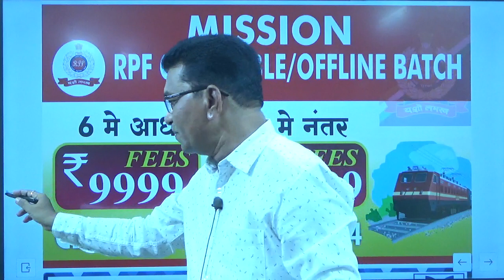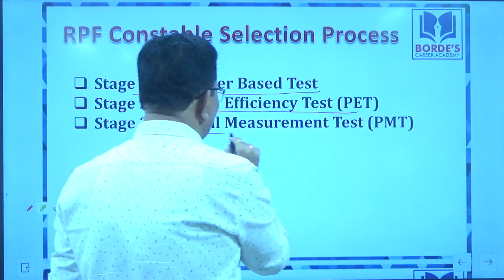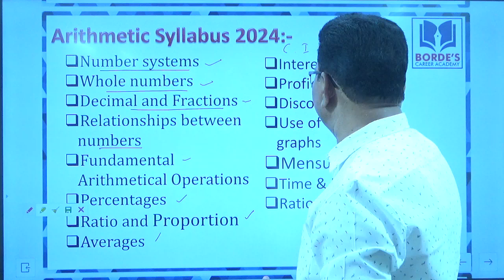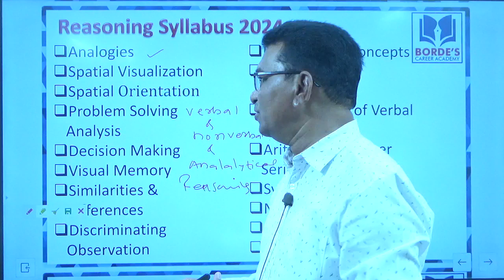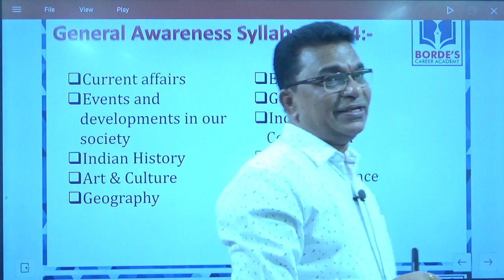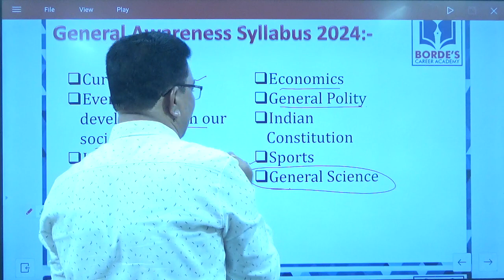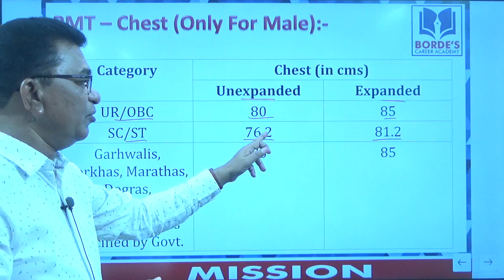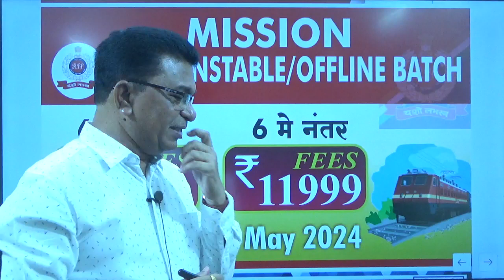MISSION RPF CONSTABLE EXAM | SYLLABUS TOPIC WISE | NEW BATCH ANNOUNCEMENT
MISSION RPF Constable Exam 2024 | G.K., General Intelligence , Math's |
➡️पुरुष जागा: 3577
✅महिला जागा: 631
✅एकुण जागा : 4208